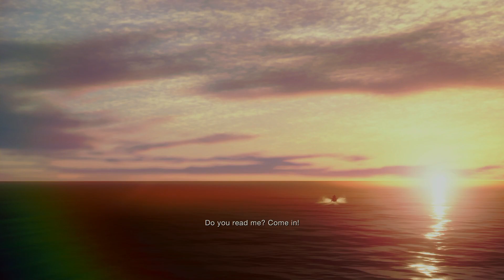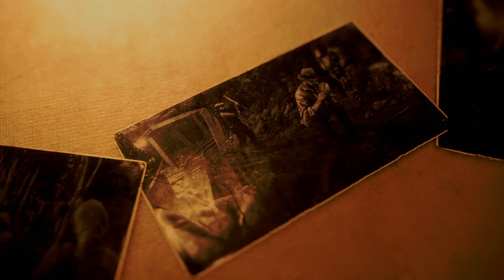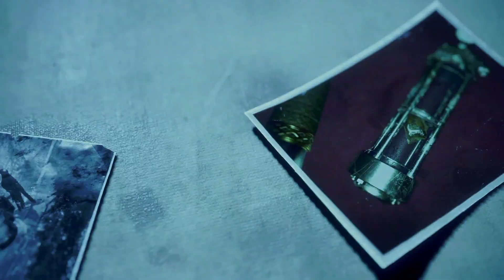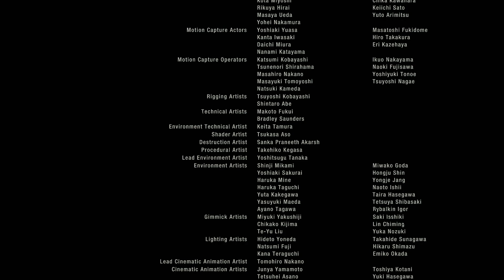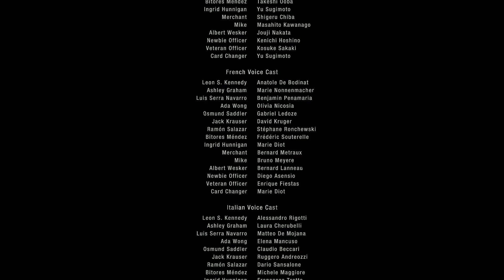Resident Evil 4 ReMake Part 17 (Finale): One Crazy Ending Huh?.